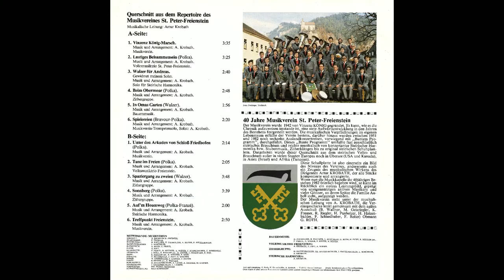Spaziergang zu zweien (Walzer) | MV St. Peter-Freienstein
Musik und Arrangement: Artur Krobath
Gespielt von der Zithergruppe